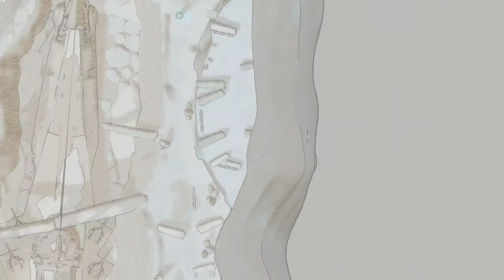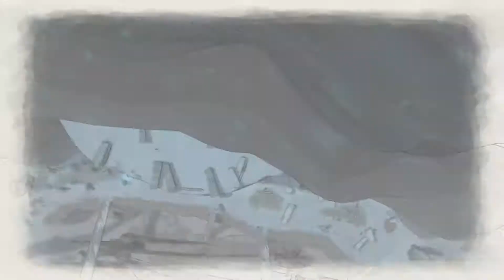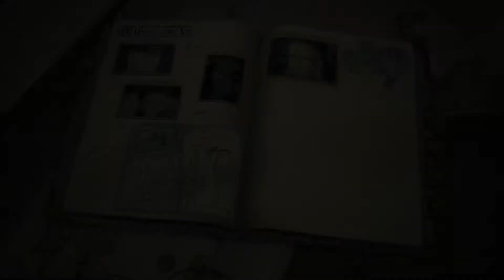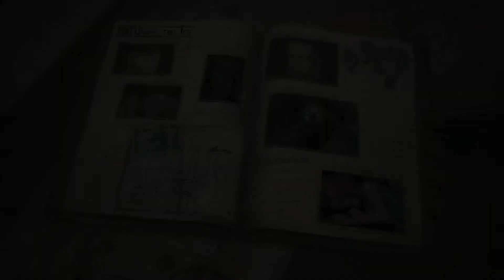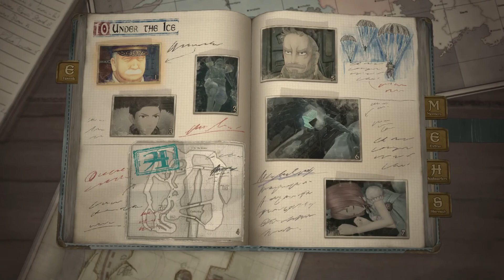Valkyria Chronicles 4 #20. Under the Ice [Japanese Dub]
This is part 20 of Valkyria Chronicles: Eastern Front 4 for the PlayStation 4.

This is a non-commentary walkthrough gameplay for Valkyria Chronicles 4: Eastern Front.

Which Valkyria Chronicles game is your favorite?
Who is your favorite Valkyria Chronicles character in the series?